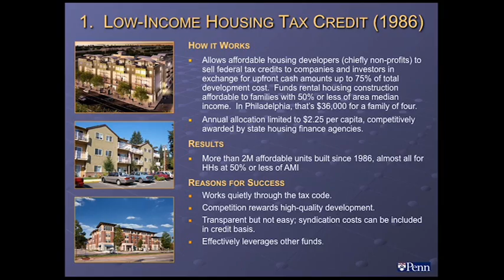INCLUSIONARY HOUSING WHAT IS IT/WHERE IS IT ?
INCLUSIONARY HOUSING WHO HAS IT AND WHERE IS IT.
POVERTY ZONING ? ITS IN THE POOR AREAS OF SANTA MONICA CITY